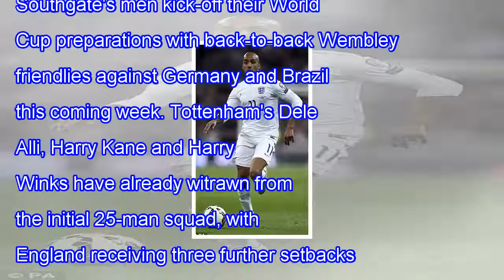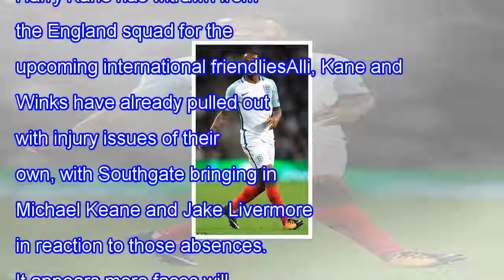Breaking News Today Sterling, delph and henderson pull out of england squad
Published: 04:25 EST, 7 November 2017 | Updated: 07:33 EST, 7 November 2017 Raheem Sterling, Fabian Delph and Jordan Henderson have become the latest witrawals from England's injury-hit squad. Gareth Southgate's men kick-off their World Cup preparations with back-to-back Wembley friendlies against Germany and Brazil this coming week. Tottenham's Dele Alli, Harry Kane and Harry Winks have already witrawn from the initial 25-man squad, with England receiving three further setbacks on Tuesday. Raheem Sterling (L) and Fabian Delph (R) will not take part in upcoming England friendlies Jordan Henderson has become one of latest players to pull out of Gareth Southgate's squad Dele Alli (Tottenham)Harry Winks (Tottenham)Harry Kane (Tottenham)Jordan Henderson (Liverpool)Fabian Delph (Manchester City)Raheem Sterling (Manchester City) 'Manchester City duo Raheem Sterling and Fabian Delph have returned to their club after being ruled out of England's forthcoming fixtures,' a statement from the Football Association read.'Liverpool's Jordan Henderson will also miss out on the back-to-back games against Germany and Brazil at Wembley Stadium through injury.'Henderson had been due to arrive at St George's Park later in the week after missing Liverpool's win against West Ham with a thigh problem. City winger Sterling is out with a back complaint and Delph - looking for his first England cap since November 2015 - injured his calf towards the end of Sunday's win against Arsenal. Harry Kane has witrawn from the England squad for the upcoming international friendliesAlli, Kane and Winks have already pulled out with injury issues of their own, with Southgate bringing in Michael Keane and Jake Livermore in reaction to those absences. It appears more faces will be drafted in by the England boss ahead of Friday's friendly against Germany, with the FA announcing 'a further squad update will be issued in due course'.The only boost on the injury front has come in the shape of Chelsea defender Gary Cahill. The 31-year-old was assessed by his club's medical team after Sunday's 1-0 defeat of Manchester United and will take his place among Southgate's 21-man group for training on Tuesday afternoon. Southgate's plans have been thrown into disarray with a number of stars out injuredThis is hardly the ideal scenario to be facing two of the world's best sides, especially as England already approached this international break without several key players. Adam Lallana - England's reigning player of the year - continues to be sidelined, where he is joined by the likes of Danny Welbeck, Nathaniel Chalobah, Tom Heaton and Ross Barkley. Southgate had plumped for a bold squad for the last matches of 2017, with Tammy Abraham, Ruben Loftus-Cheek and Joe Gomez called up for the first time as Daniel Sturridge, Alex Oxlade-Chamberlain and Chris Smalling were overlooked. Jermain Defoe, Aaron Cresswell, Fraser Forster and Livermore were others from the previous squad to not be involved in the initial 25-man group, although the latter was subsequently called up on Monday. After a promising England debut Harry Winks is also to miss the upcoming internationals